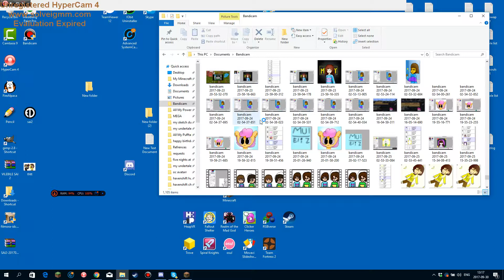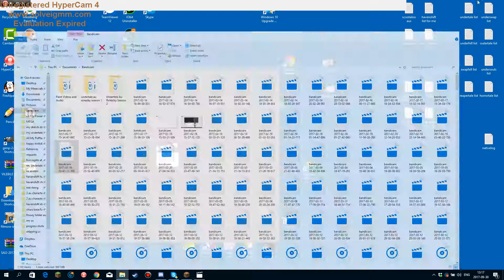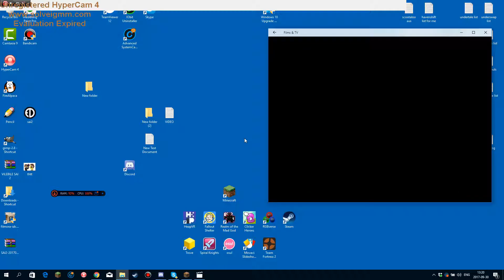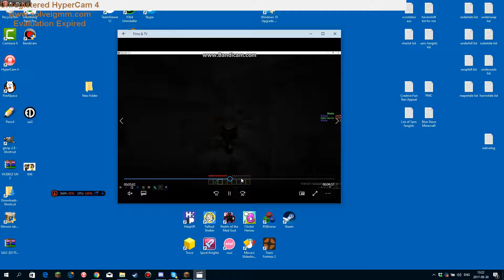my minecraft experience (video proof of herobrine)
worst video i made ever